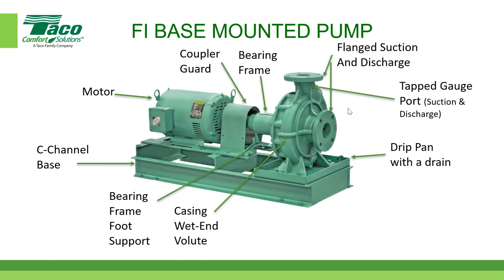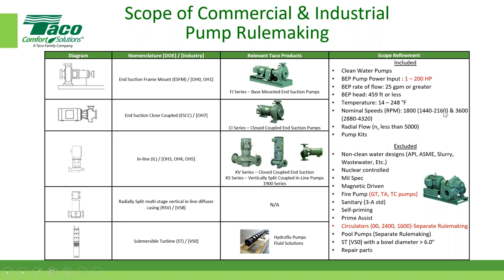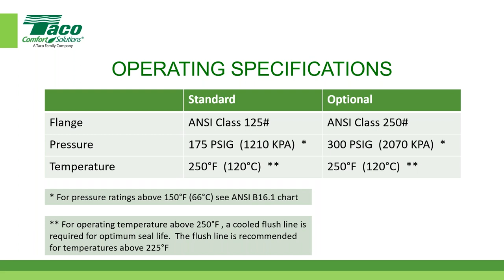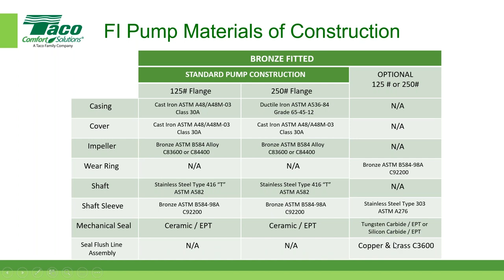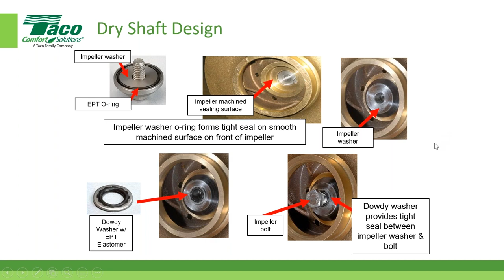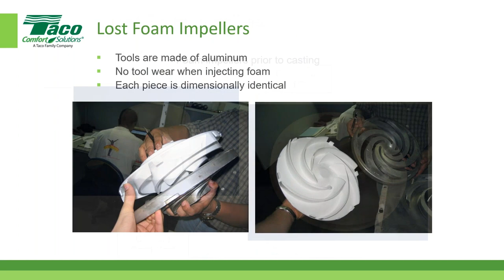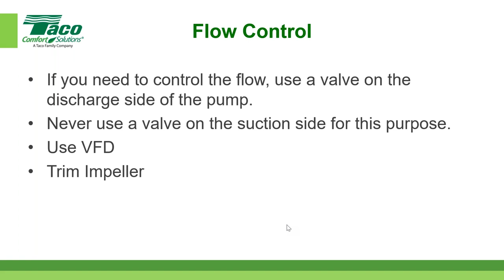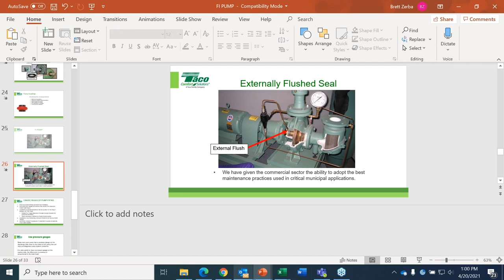Deep Dive into Taco’s Base Mounted Pumps FI, CI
Presented by Rich Medairos, P.E. and Brett Zerba

Topics include:

What is a base mounted pump
Components of construction
Additional options
Operating Specifications
Dry shaft design
Seals and seal options
Spare part list
eLink® Taco Connectivity